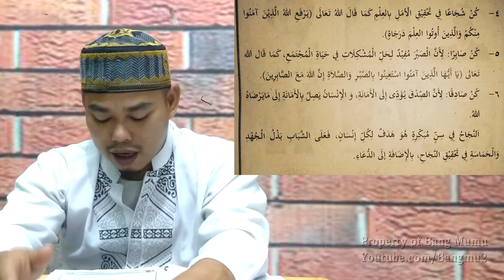Belajar bahasa Arab | Qiroah Asy Syaabbul Mutafail || الشَّابُّ الْمُتَفَائِلُ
Belajar Bahasa Arab || Qiroah Asy Syaabbul Mutafail   الشَّابُّ الْمُتَفَائِلُ (pemuda optimis)
Kelas 12 MA Semester 1